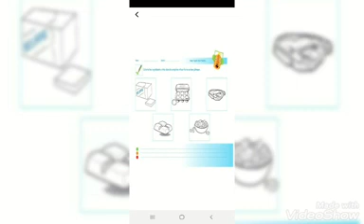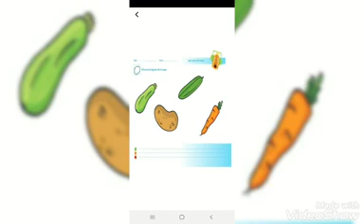١٦ مارس، ٢٠٢١